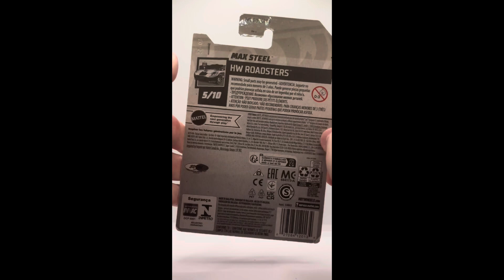Hot Wheels 🛞 🔥 MAX STEEL